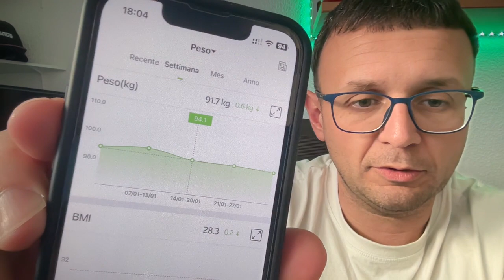Dieta Ketogenica: -3kg in 5 settimane